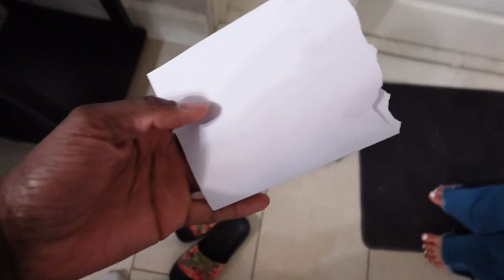Stalker Leaves A Scary Message At Our House